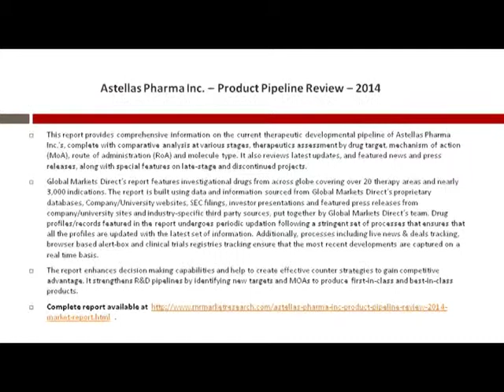2014 Astellas Pharma Inc. – Product Market Pipeline Review (Pharmaceuticals) 2014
This report provides comprehensive information on the current therapeutic developmental pipeline of Astellas Pharma Inc.’s, complete with comparative analysis at various stages, therapeutics assessment by drug target, mechanism of action (MoA), route of administration (RoA) and molecule type.